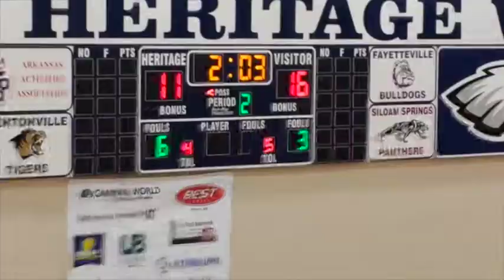Lingle vs Woodland - Home - Jan 27